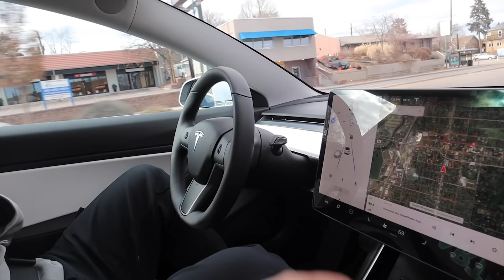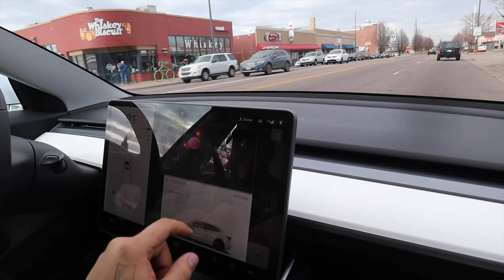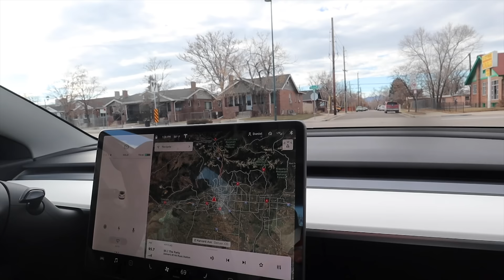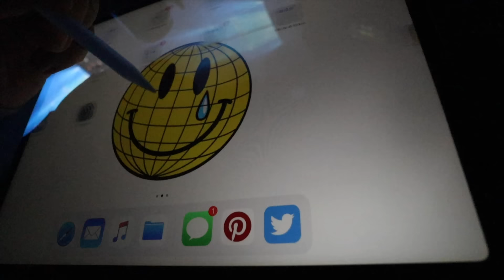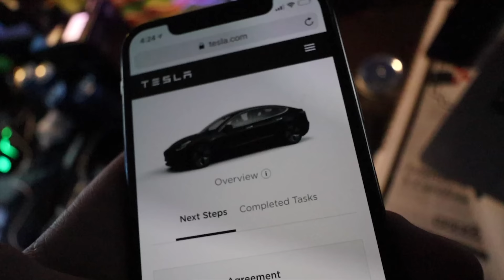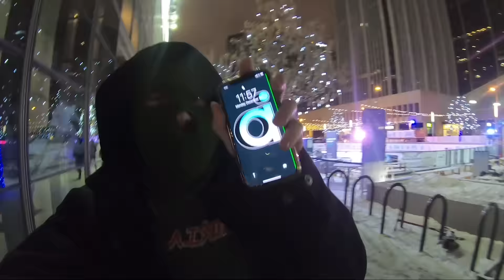I Bought A Tesla during a Haircut + Virtual Test Drive + Kith Terrex Free Hiker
Jay/Ditty Address:
Jason Dorsainvil, # 15A4364
​Orleans Correctional Facility
3531 Gaines Basin Road
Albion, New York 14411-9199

Donate funds if you wish @ Jpay.com with his  and ID number

Snap:@TeddyTwoTechs